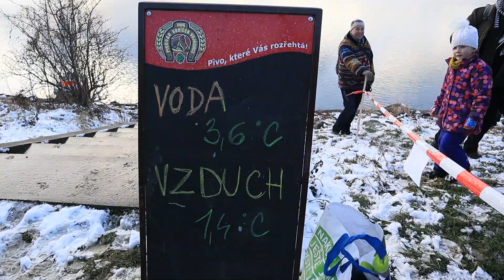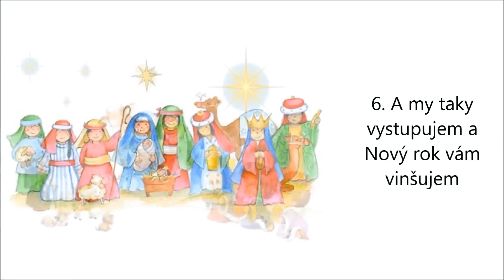Tříkrálový ponor 2020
Setkání otužilců u Žermanické přehrady